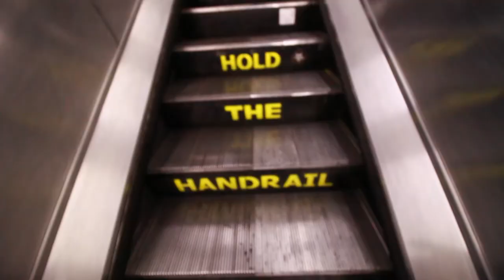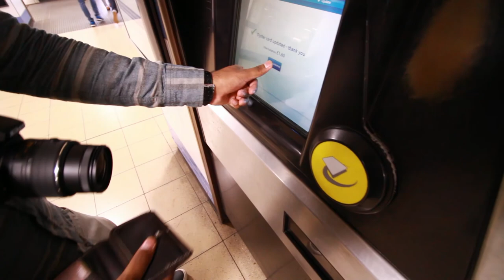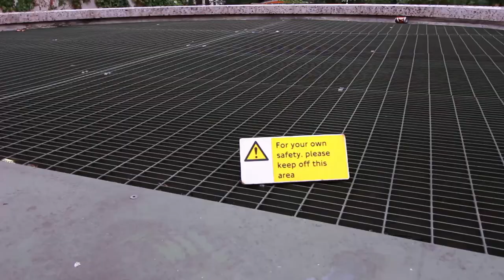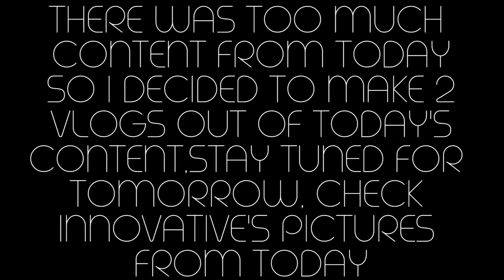HOW TO TAKE AMAZING PICTURES WITH DSLR ► EVAN KHAN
Photography tip - FIND DIRECTIONAL LINE. PRACTICE MAKES PERFECT.

MAKE SURE YOU CHECK OUT MY INSTAGRAM BECAUSE I POST ALL OF MY PICTURES ON INSTAGRAM.

PLEASE COMMENT AND LET ME KNOW HOW YOU LIKE IT.